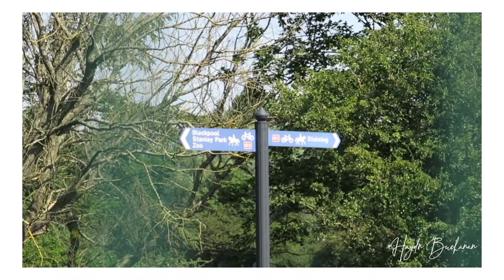Blackpool Zoo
our little family trip out to blackpool zoo was pretty fun .. this is just to share my experience .. though next time we need to make sure we don't waste as much time; we were too late to take a look at the arguably more interesting and classic zoo animals such as lions, tigers and giraffes

we'll be sure to definitely do so next time

Say Hello !

Instagram .. MrHaydnSir
Snapchat .. MrHaydnSir
Twitter .. Twitter.com/MrHaydnBuchanan